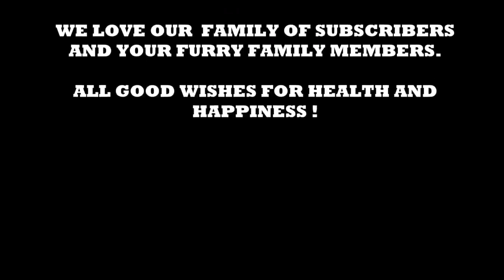9 Hours of Deep Separation Anxiety For Dog Relaxationtested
We've selected the best of the best Relaxation and Meditation Music Compilation this video that will make you laugh all day long.